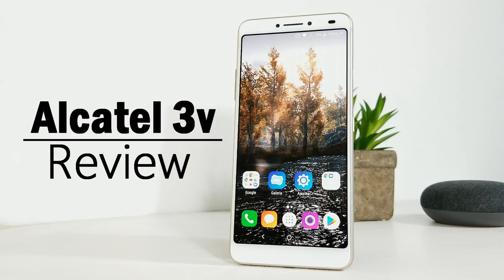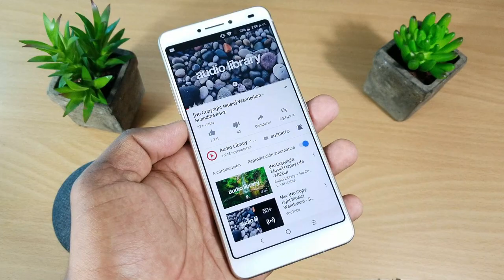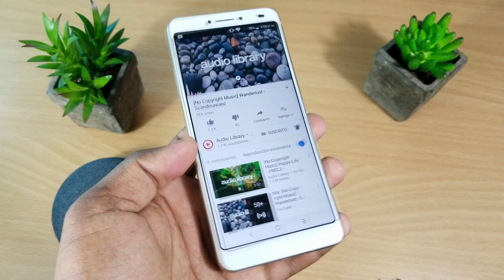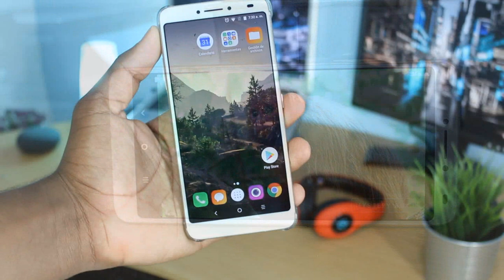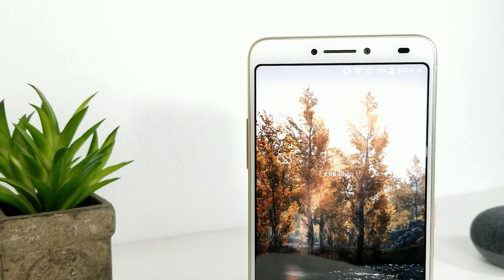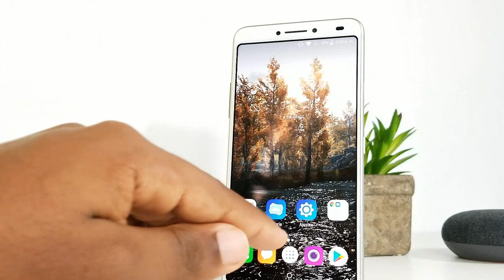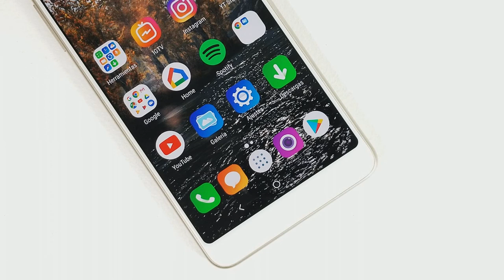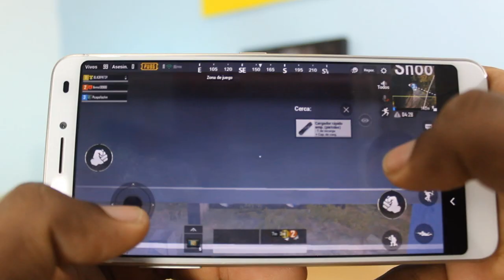Alcatel 3v Review Completo en Español!!! (BUENO Y BARATO)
Alcatel 3v Review Completa en Español!!! (